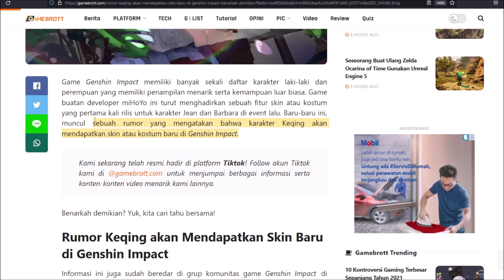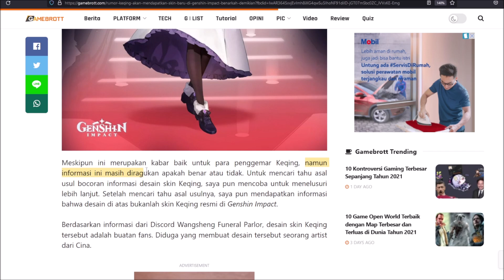Oh yes, Keqing Makin Wangy Kalau Ini Beneran... (◔◡◔)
nyahaha...

★ FOLLOW JUGA KAMI DI SOSMED SEBELAH ★